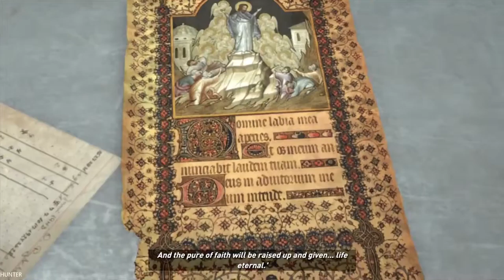Rise of the Tomb Raider GAMEPLAY XBOX 360 PART4 (1080p60FPS)